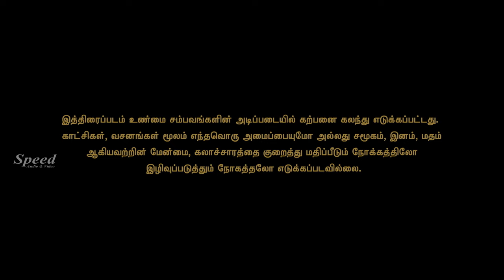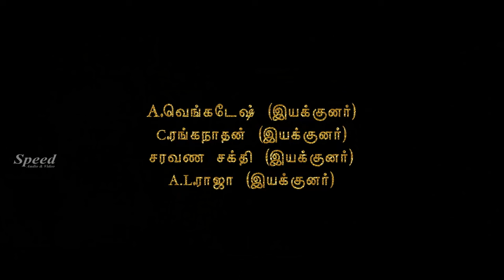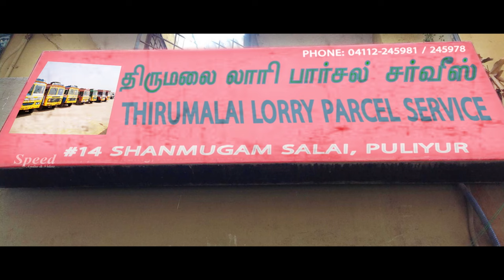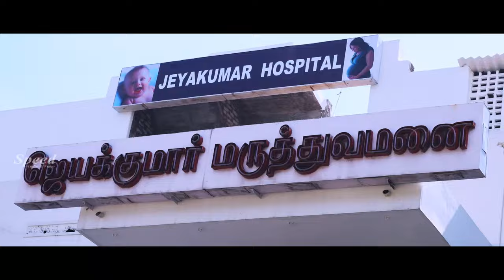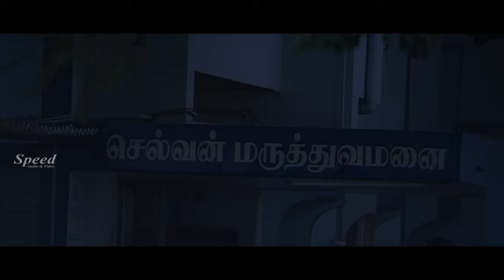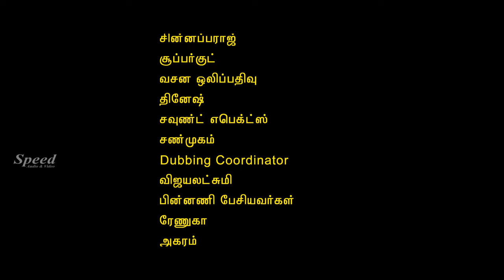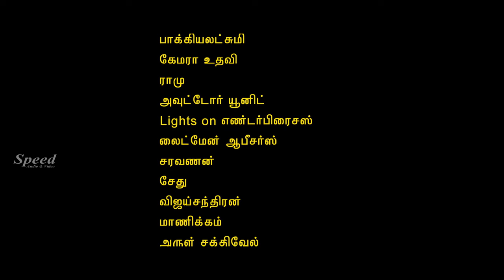Torch Light Tamil Full Movie | Tamil Drama Thriller | Sadha | Abdul Majith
The story is said to address women's issues and Sadha plays the role of a sex worker.The movie is said to be based on the true incidents in 1990's on the highways of Tamil Nadu and Andhra.